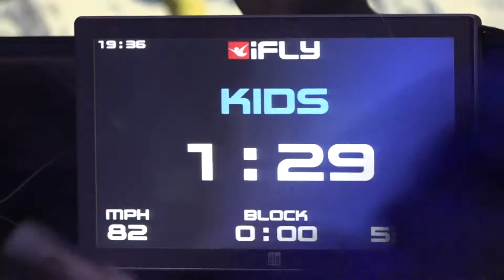iFLY Kids Club Commercial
iFLY Kids Club Commercial featuring Jason David Frank